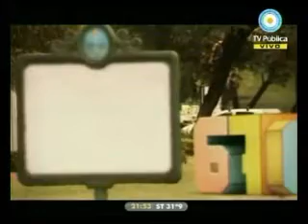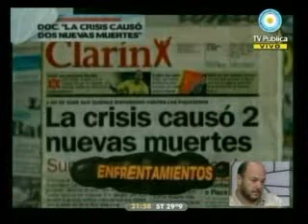3 - 678 22/12/10 Avanza la causa de hijos de Noble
TERCER INFORME, INVITADOS JOSE PABLO FEINMANN, SUSANA RINALDI Y LUIS ZIEMBROWSKI